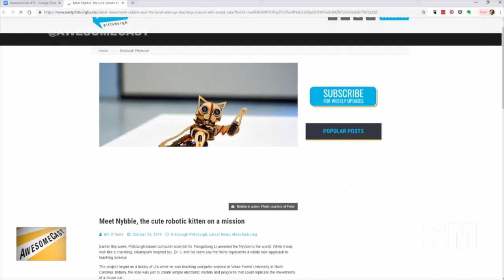AwesomeCast 419: Extra Special Dongle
Sorg, Chilla, and Krause are sharing this week's tech updates, including:

    We do have our Microsoft representative to keep the Apple chatter in check this week.
    Krause is sharing the OnePlus 6T as his Awesome Thing of the Week.
    Most people walking around in the world don't NEED the crazy power that most of us have with our phones.
    Chilla is sharing the new iPad Pro as his Awesome Thing of the Week.
    Apple is talking about 5K support with announcements.
    Sorg is looking at the new Mac Mini as his Awesome Thing of the Week.
    Pittsburgh has some pretty cool tech, including a cute robotic kitten named Nybble!
    It seems like forever until MarioKart is coming to mobile.
    Live Photos + Motion Stills = a sweet video journal, directly on your iPhone.
    Playstation Classic game line-up has been announced!
    Your Xbox One can make the Taco Bell "bong" noise at startup.
    Pokemon GO will be utilizing Health Kit and Google Fit to track your steps when the app isn't open.
    Chilla is sharing some Apple Pencil updates from the Apple event announcements.
    Motorola and iFixit are teaming up to market an official DIY phone repair kit.

Follow these awesome people on Twitter: Chilla (@chilla), Krause (@KrazyKrause), and Sorg (@Sorgatron)